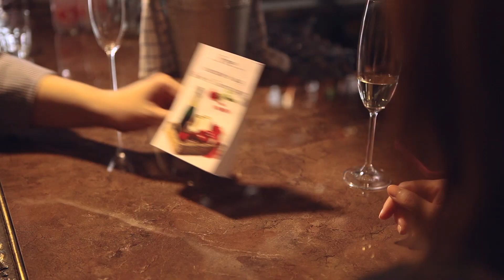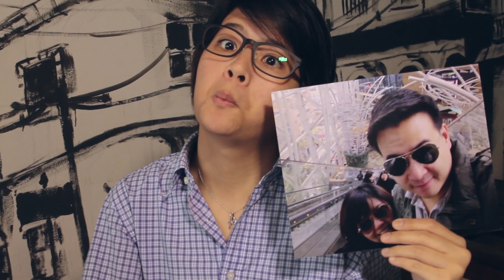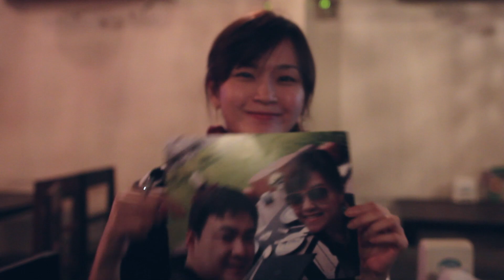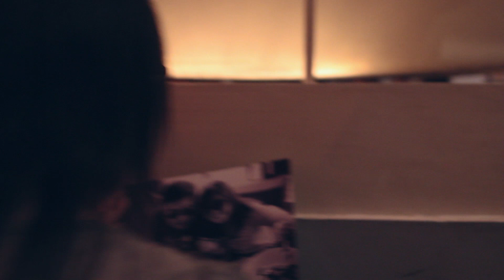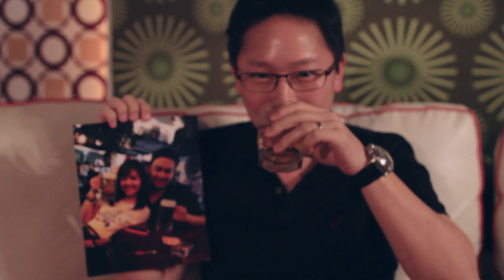หนังสั้นพากษ์พันธมิตร : Gift - Na By B.A.T.H ROOM Production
รับทำหนังสั้น Presentation B.A.T.H ROOM Production รับทำ Wedding Short Film หนังสั้น Presentation แต่งงาน สนใจทำหนังสั้นแบบนี้ ติดต่อได้ที่ ครับ ให้เสียงภาษาไทยโดย ทีมพากย์พันธมิตร